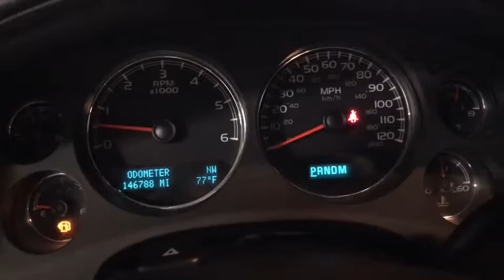2011 Chevrolet Tahoe Miami Shores, Aventura, Miami Beach, Miami Lakes, Miami, FL P1720A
Black Used 2011 Chevrolet Tahoe available in Miami Shores, Florida at Tropical Chevrolet. Servicing the Aventura, Miami Beach, Miami Lakes, Miami, FL area.

Tropical Chevrolet
8880 Biscayne Blvd

Black 2011 Chevrolet Tahoe LT RWD 6-Speed Automatic Electronic with Overdrive Vortec 5.3L V8 SFI Flex Fuel Iron BlockbrbrRecent Arrival!brbrAwards:br  * JD Power Initial Quality StudybrbrbrReviews:br  * If you have a number of children, tow a boat or horse trailer and like the feel of a substantial V8-powered vehicle, the 2011 Chevrolet Tahoe could be just the ticket. Another plus: The Tahoes powerful V8 engines offer Active Fuel Management technology and are E85-ready. Source: KBB.combr  * Comfortable ride; smooth powertrains; good fit and finish; can seat as many as nine; stout towing capability. Source: Edmunds